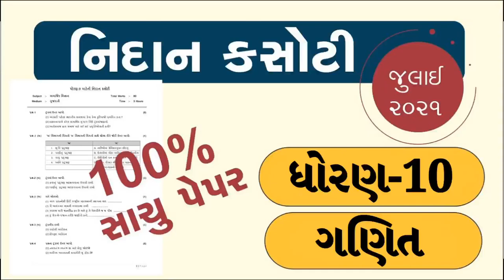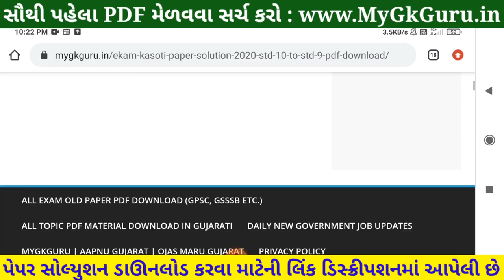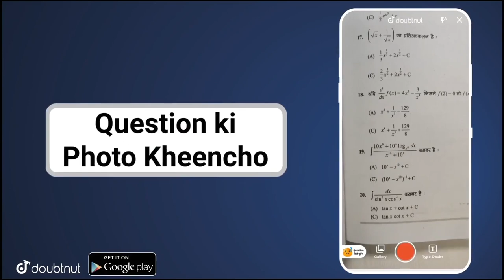💥 STD 10 Maths Nidan Kasoti 2021, STD 10 Maths Paper Solution 2021, STD 10 Nidan Kasoti STD 10 Maths